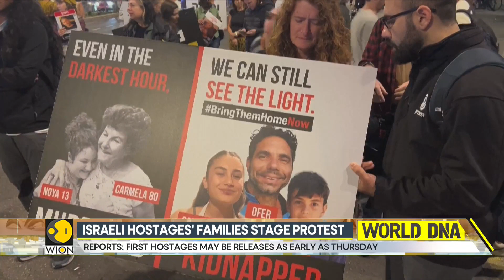Israel's cabinet approves hostage deal in a major diplomatic breakthrough | World DNA | WION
In an unprecedented vote early Wednesday morning, Israel’s cabinet approved an agreement to secure the release of roughly 50 hostages who were abducted into Gaza during the October 7 terror onslaught.